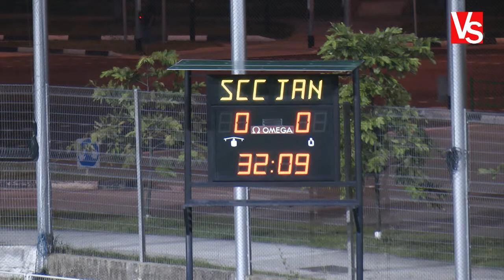Men's Hockey Premier League - SCC vs Jansenites